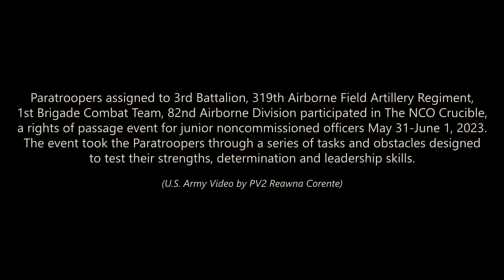The NCO Crucible with Paratroopers of the 82nd Airborne Division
Paratroopers assigned to 3rd Battalion, 319th Airborne Field Artillery Regiment, 1st Brigade Combat Team, 82nd Airborne Division participated in The NCO Crucible, a rights of passage event for junior noncommissioned officers May 31 - June 1, 2023. The event took the Paratroopers through a series of tasks and obstacles designed to test their strengths, determination and leadership skills.

(U.S. Army Video by PV2 Reawna Corente)